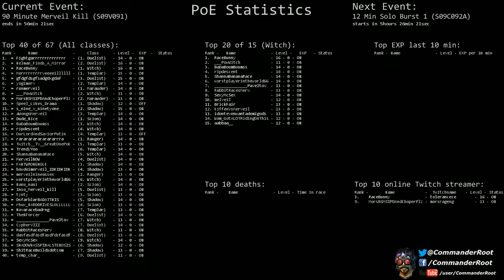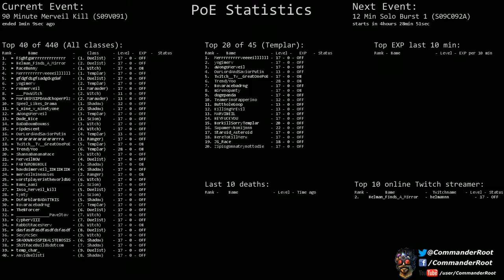[Path of Exile] (S09V091) 90 Minute Merveil Kill